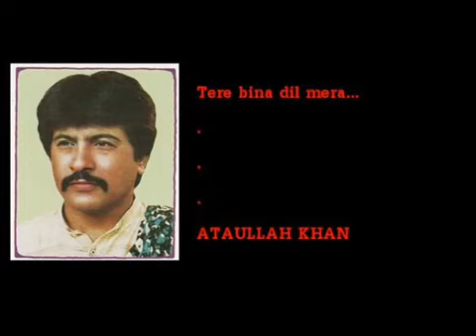Tere Bina Dil Mera Ek Pal Bhi Nahi Lagta - Attaullah khan